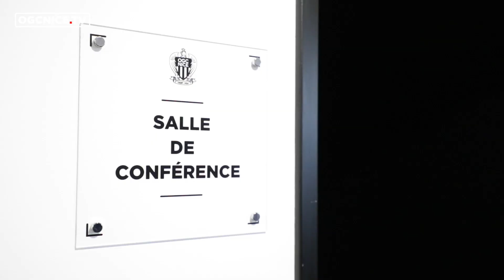Schneiderlin, Gouiri, Kamara, Bambu, Daniliuc - La matinée des 5 recrues du Gym !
Jeudi 2 juillet 2020, Amine Gouiri participait à son premier entraînement collectif. Dans la foulée, le jeune international français et les quatre autres renforts estivaux du Gym étaient présentés à la presse.
Focus sur la matinée de nos nouveaux Aiglons.